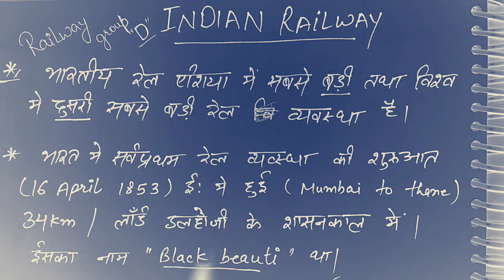Important GK question answer for railway group D/assistance loco pilot(APL) in hindi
Railway ||Group D|| important question answers in hindi 2018, For SSC, MTS, CHSL, UPSC, RAILWAYS, CLERK,